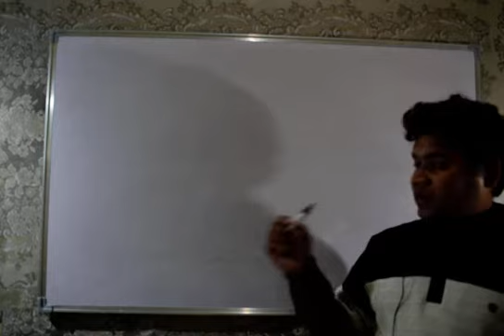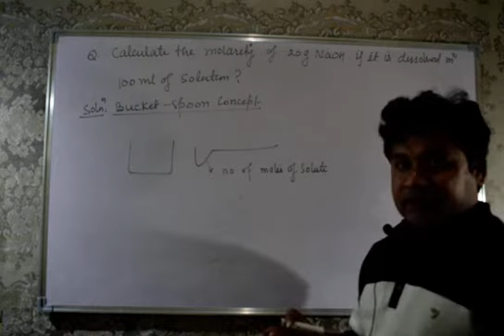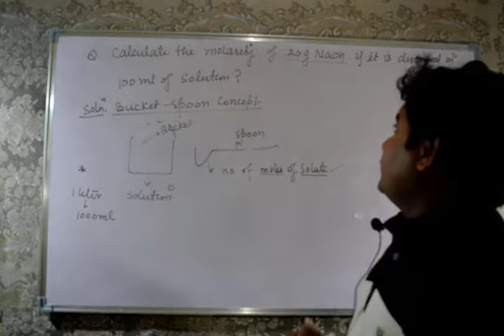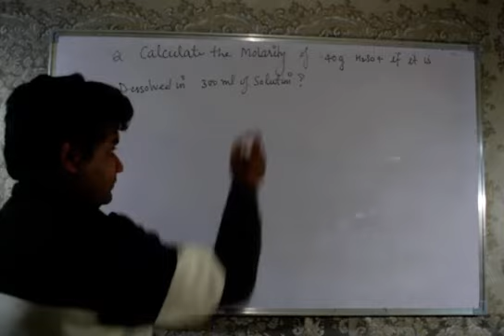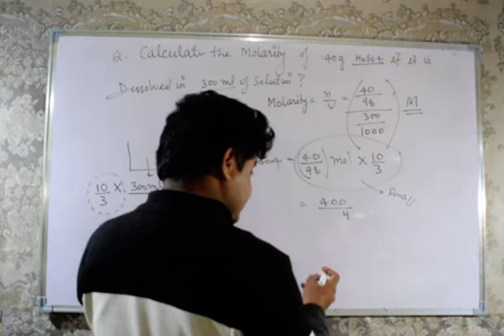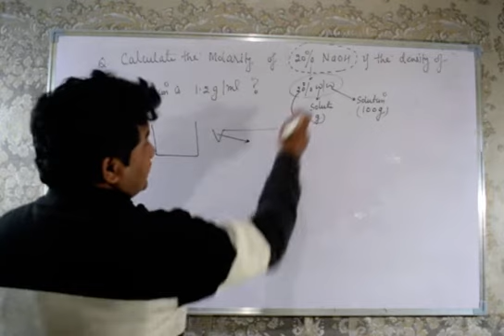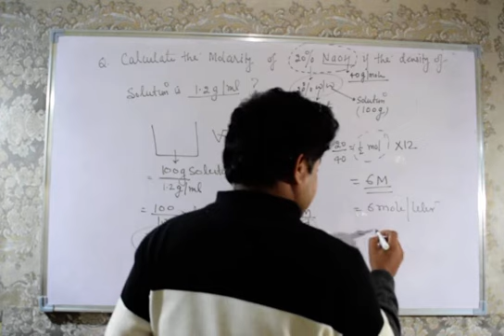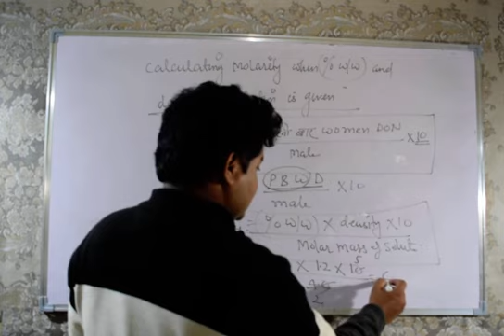TRICK TO SOLVE MOLARITY PROBLEMS BY USING BUCKET - SPOON CONCEPT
i have created a very unique method to solve any problems based on molarity without using formula...Learn this innovative method to tackel any problems regarding molarity. hope you all will really enjoy this lecture and will get be benefitted..